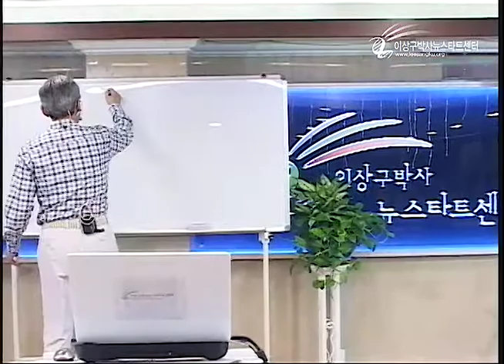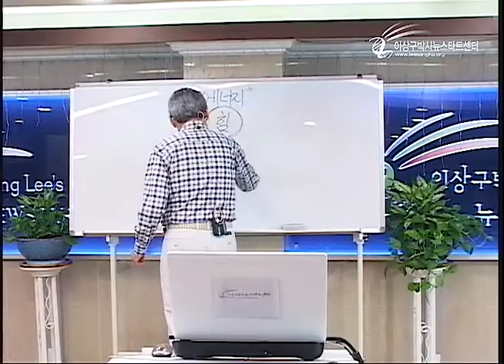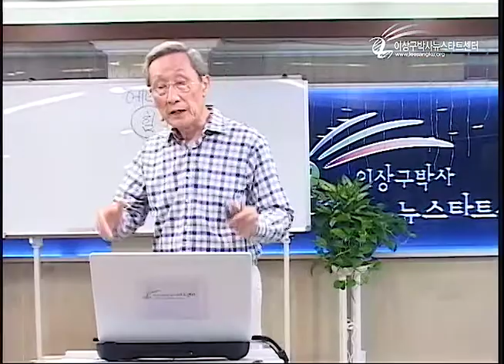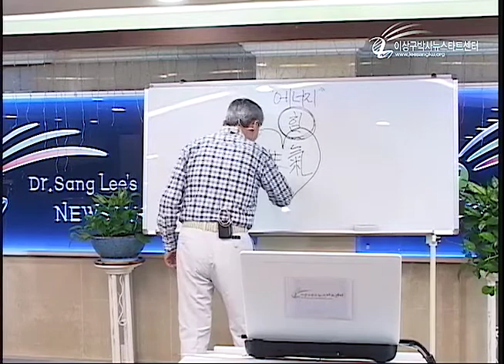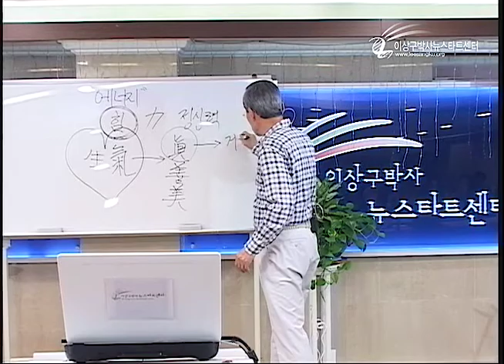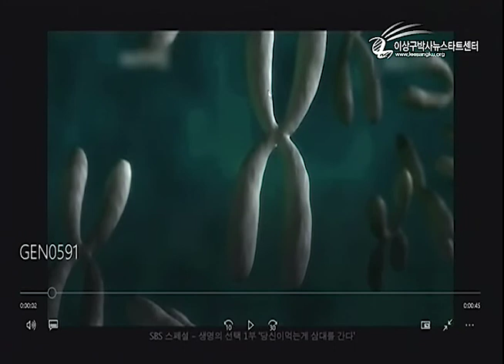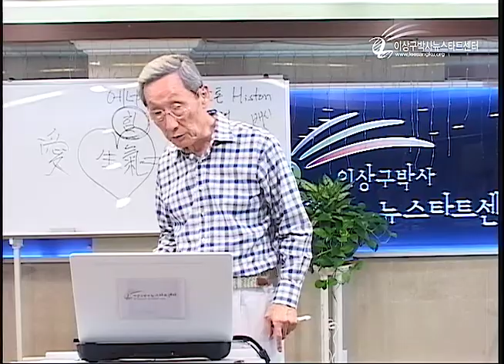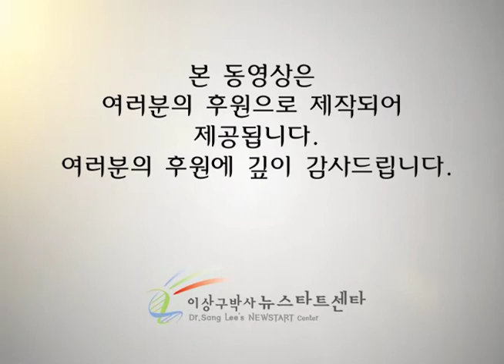R208-04 힘(생기)의 본질